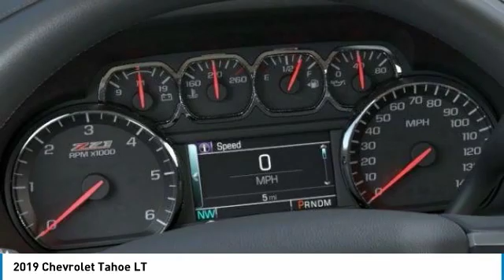2019 Chevrolet Tahoe 2019 Chevrolet Tahoe LT FOR SALE in Post Falls, ID JJ4950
Stop in today for a test drive of this N 2019 Chevrolet Tahoe

Knudtsen Chevrolet
1900 E Polston Ave

SAVE AT THE PUMP!!! 21 MPG Hwy   Stunning! Like the feeling of having people stare at your car? This wonderful Vehicle will definitely turn heads   4 Wheel Drive... New Arrival! Safety equipment includes: ABS, Traction control, Curtain airbags, Passenger Airbag, Stability control - With Anti-Roll...Other features include: Leather seats, Bluetooth, Power locks, Power windows, Heated seats, Auto, Climate control, Rear air conditioning, Cruise control, Audio controls on steering wheel, Universal remote transmitter, Driver memory seats, Memory settings for 2 drivers, 355 hp horsepower, 5.3 liter V8 engine, Power seats, Heated seats, Multi-function remote - Trunk/hatch/door/tailgate, remote engine start, Tilt and telescopic steering wheel, 4 Doors... Disclaimer: Our internet prices are after all applicable rebates. Subject to lenders credit approval. Rebates may or may not applied towards leases.0  apr is in lieu of rebates! on selected models. Terms and condition may apply call or see dealer for details. All prices are plus sales tax,   145.80 dealer doc fee, and   14.00 title.      On approval of credit.      . see dealer for details. Chevrolet trade assist in allowance must trade in a 1999 or newer car or truck. Must show proof of ownership, subject to credit approval. Chevrolet Select nameplatemust own or lease a 1999 or newer non gm product. Daewoo, Daihatsu, Honda, Hyundai, Isuzu, Kia, Mazda, Mitsubishi, Nissan, Scion, Subaru, Suzuki, Toyota. Gm Lease Loyalty must have a current Gm Lease thru Ally, Gmf or Us Bank only good towards a retail purchase 3000 on half ton double cabs and 2000 on half ton crew cabs. Must show proof of ownership. see dealer for details expires 2/28/2019. some of these vehicles are former service loaners.